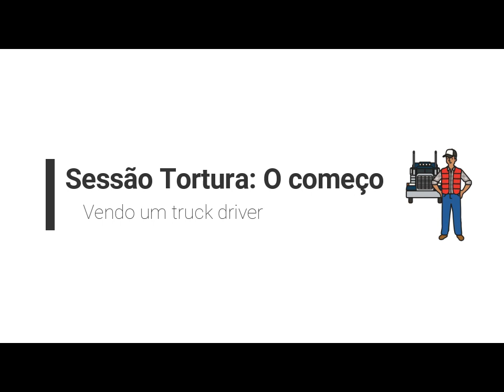Magndon: Vendo um truck driver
Neste episódio da Sessão Tortura - O começo, vejamos como chamamos um caminhoneiro. E se divirtam com a expressão "work in the streets". Não há nada de errado com ela, todo trabalho é honesto, mas use-a adequadamente.

Vejam que mesmo no nível iniciante e cometendo erros, é possível fazer com que um nativo da língua inglesa lhe entenda. Querida, Sádia Carone, muito obrigado por trabalhar comigo nessa Sessão Tortura. É muito bonito mostrar para os brasileiros que o inglês é bem mais tangível do que imaginavam, especialmente para os iniciantes.

Se você gostou do conteúdo deixe uma curtida, ou melhor: um comentário! Assim você nos ajuda e nos motiva.